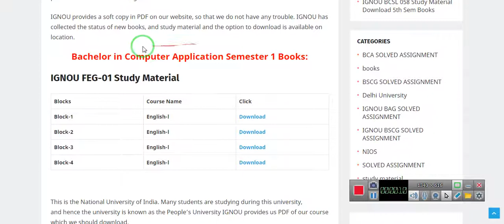IGNOU FEG 02 Study Material, FEG 02 Question Paper, Exam Notes,Foundation course in English -2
IGNOU  FEG 02 Study Material | IGNOU  FEG 02 Solved Assignment | FEG 02 Question Paper, Exam Notes

अगर आप हमारी वेबसाइट पे आये है तो ,आप यह से बुक्स डाउनलोड कर सकते है। आप डाउनलोड लिंक पे क्लीक कर सकते है ,
यह पर आपको की IGNOU FEG 02 किताब ,प्रशन पेपर ,एग्जाम के नोट्स सभी कुछ आप को यह प्राप्त हो जायग।